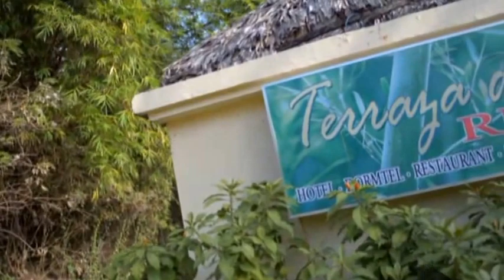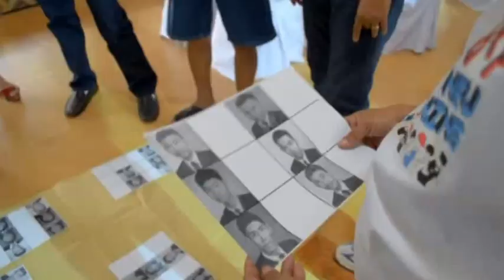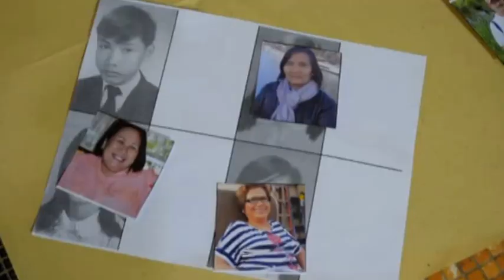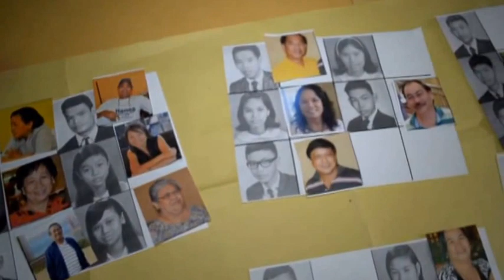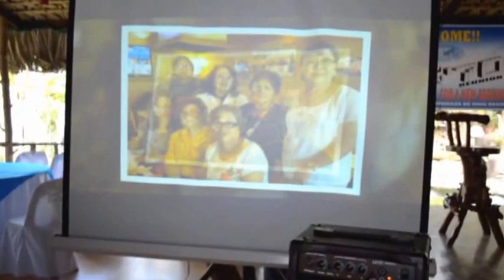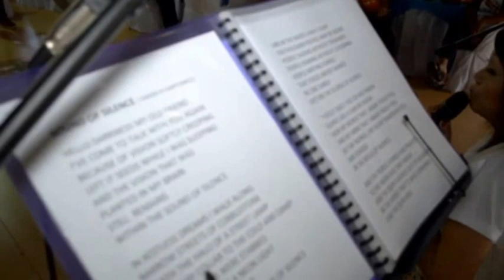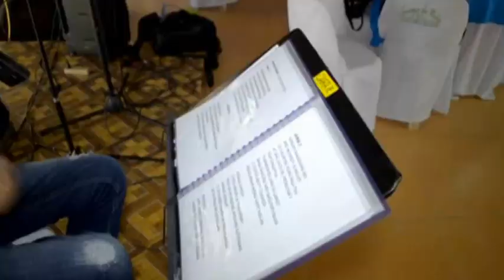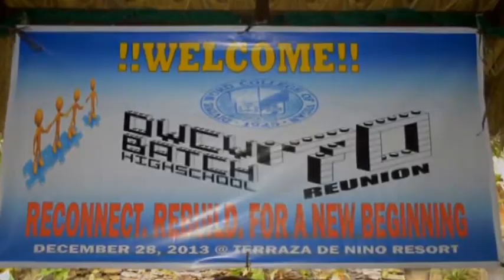DWCV Class 70 REunion 2013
DWCV Batch 70 Class Reunion event at the Terraza De Nino Resorts,  28 DEC2013 Aggay, Vigan City, Province of Ilocos Sur, Philippines